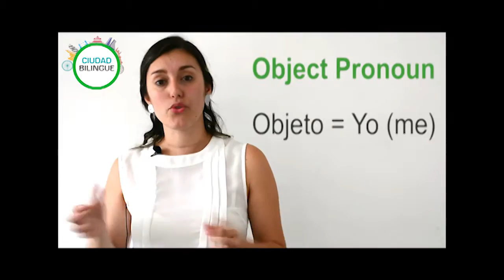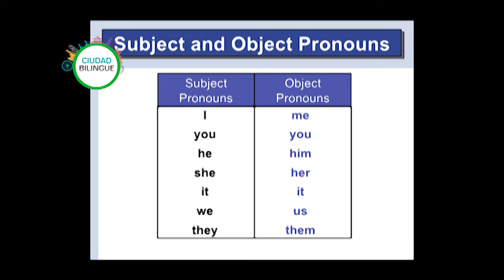Ciudad Bilingüe - Subject and Object Pronouns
Aprende a diferenciar cuando debemos usar los Objects Pronouns en inglés.

Por una ‪Pereira‬ ‪bilingüe‬: ‪‎Ciudad Bilingüe
Visítanos: Cra. 8 #22-52